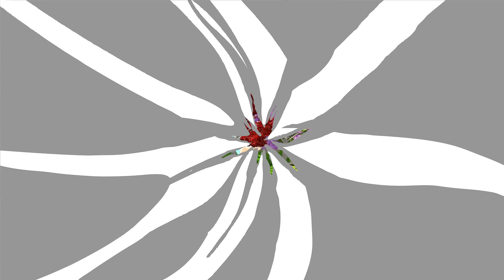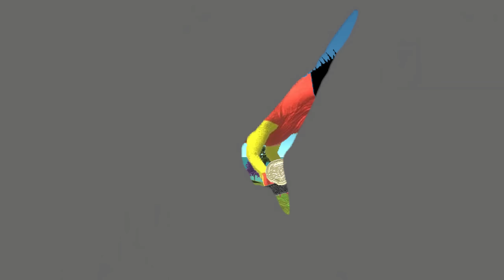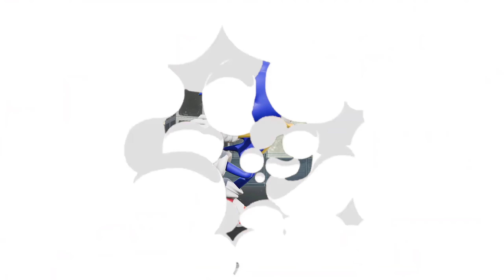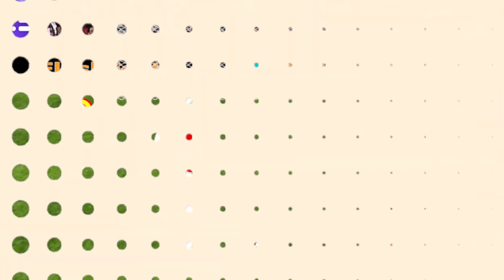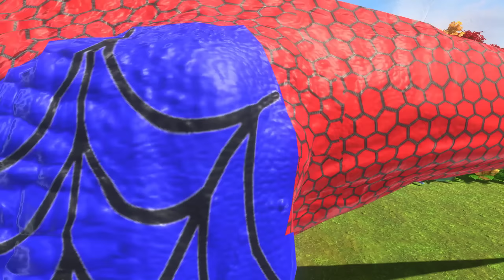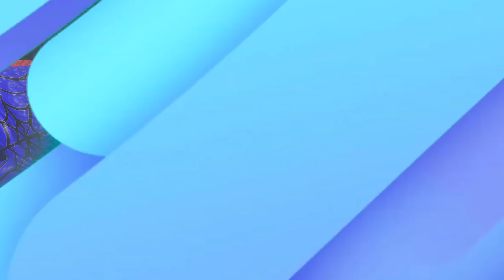Evolution Of SPIDERMAN GODZILLA Vs Evolution Of BATMAN GODZILLA In Animal Revolt Battle Simulator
Spiderman T-Rex Evolution vs Spinosaurus Rescue Elephant Cow Hippo in Animal Revolt Battle Simulator
Animal Revolt Battle Simulator a game that simulates the battle between dinosaurs and animals.